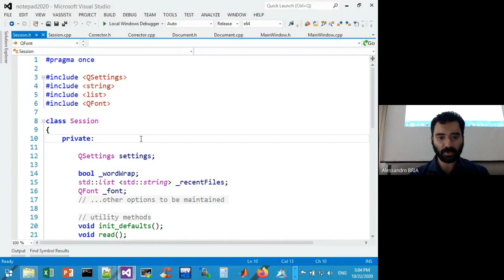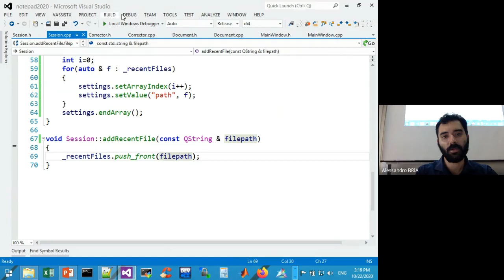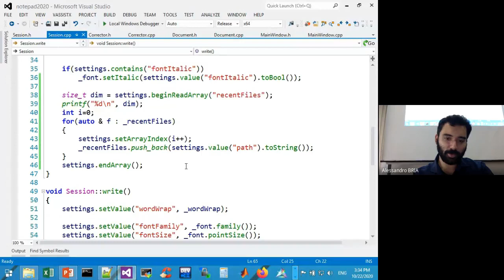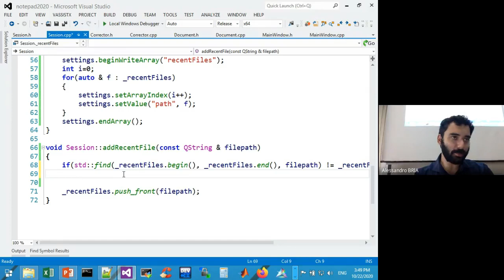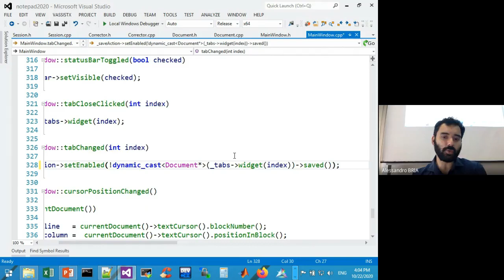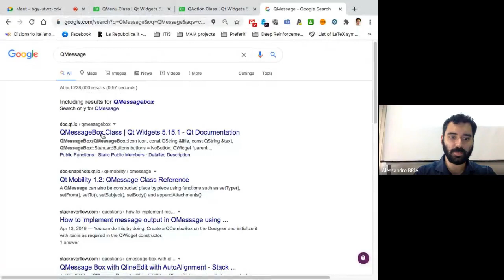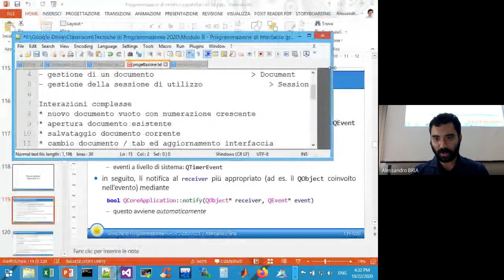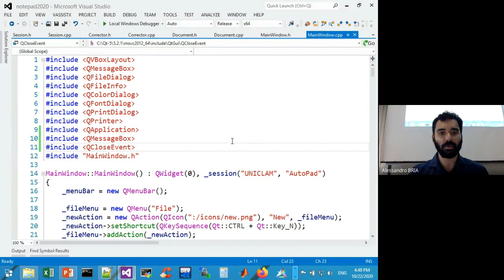Lezione 18 Implementazione Notepad parte 4 + gestione eventi